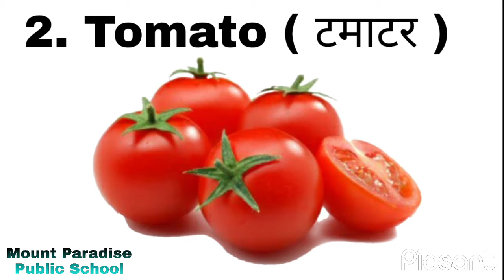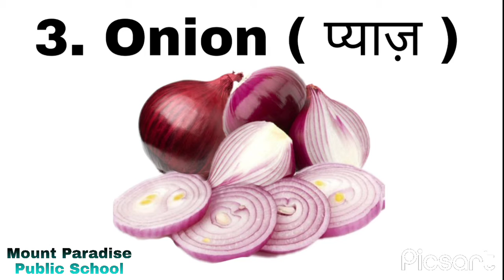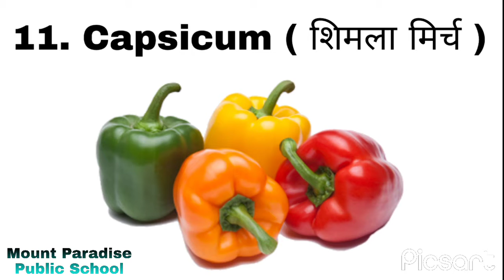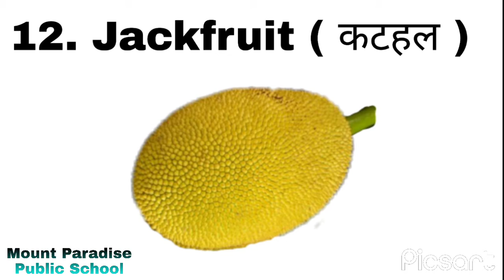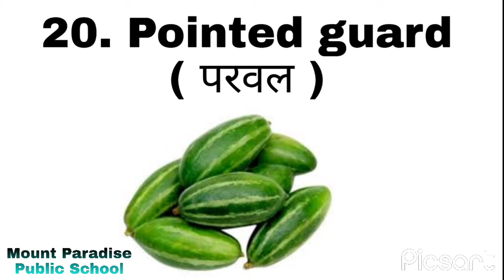20 सब्जियों के नाम | 20 Vegetables Name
20 सब्जियों के नाम | 20 Vegetables Name|| सब्जियों के नाम

vegetable Meaning Hindi

vegetable Meaning Hindi

20 most important Vegetable Meaning English